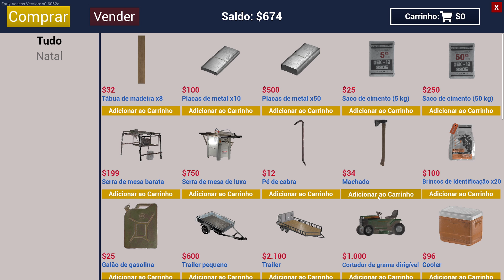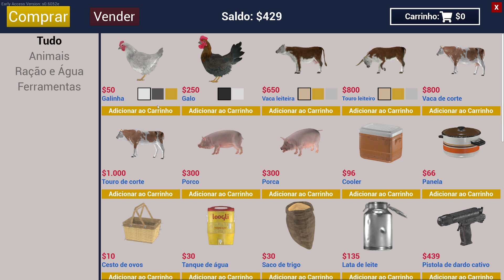Ranch Simulator - Harvest Moon Realista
Era uma vez o orgulho e a alegria de seu avô, mas o rancho de sua família passou por tempos difíceis e cabe a você mudar as coisas. Situada em um vale florestal remoto, a propriedade em ruínas testará todas as suas habilidades enquanto você tenta transformá-la na fazenda mais próspera da região - sozinho ou em multiplayer cooperativo para até quatro jogadores.

Reconstrua seu rancho
Os anos não foram bons para o rancho de sua família e levará tempo e dinheiro para restaurá-lo à sua antiga glória. Compre ferramentas na loja de ferragens local e compre uma variedade de veículos na garagem para ajudar em seus projetos de reconstrução. Renove a casa principal, decida o gado que você quer cultivar e construa os celeiros, currais e corridas que você precisará para mantê-los seguros e protegidos.

Cuide do seu gado
Grandes projetos de construção são uma coisa. Pagando por eles? Isso vai se resumir às suas habilidades de pecuarista. Supervisionar uma operação lucrativa é tudo sobre o dia-a-dia. Depois de selecionar e cuidar do seu gado, a alimentação e a rega regulares os manterão saudáveis. A criação bem-sucedida e a criação cuidadosa dos filhotes ajudarão a aumentar os números de seus rebanhos e rebanhos - e quanto mais produtos você tiver para vender, mais renda receberá por todo esse trabalho duro.

Saia na caça
Há um grande ambiente de mundo aberto fora de sua casa aconchegante e está repleto de vida selvagem. Então, quando você sentir vontade de diminuir o ritmo, por que não pegar seu rifle de confiança e sair para a floresta para perseguir veados e caçar ursos? Mas lembre-se, o deserto vive por suas próprias leis e você não é o único caçador habilidoso na vizinhança. Às vezes, sua mão firme e olhos afiados também serão necessários no rancho para impedir que os lobos famintos transformem seu sonho fora da rede em um pesadelo.